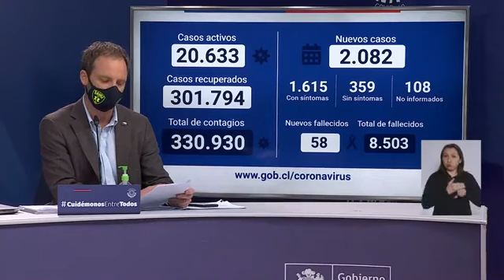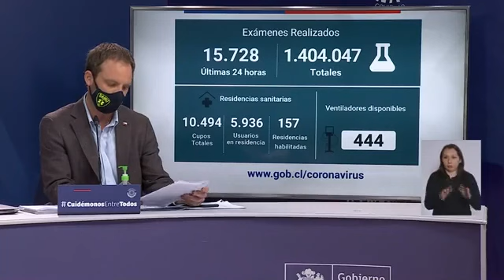Autoridades de Salud | Balance Diario COVID_19 domingo 19-07-20 Chile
🔴AHORA 📺 | Autoridades de Salud | Balance Diario COVID_19 domingo 19-07-20